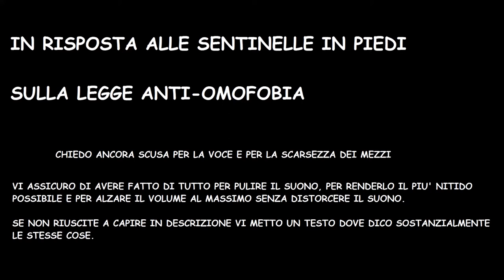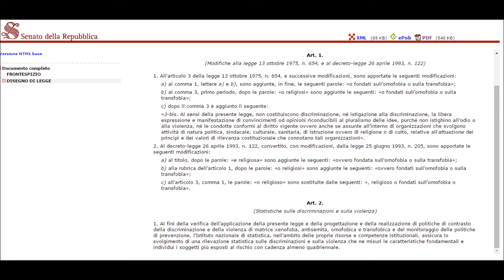RISPOSTA ALLE SENTINELLE IN PIEDI SULLA LEGGE OMOFOBIA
BASTA MENZOGNE! La legge anti-omofobia non è liberticida!

Se le sentinelle vogliono manifestare lo facciano pure, ma non contro la legge anti-omofobia, ma contro le unioni civili e i matrimoni, ne hanno il diritto costituzionale, così come chi non è d'accordo con loro ha il diritto costituzionale a contro-manifestare.

per motivi tecnici non posso più leggere e rispondere ai commenti, ma ben vengano risposte tramite video e gmail.

Il video è stato realizzato con mezzi rudimentali, e scusate per la voce, non è colpa mia.

Se non riuscite a capire ecco il testo su cui mi sono basato:

Si sta parlando molto in questo periodo della legge contro l’omofobia e la transfobia, prima noto come DDL Scalfarotto, ora legge a tutti gli effetti.
In realtà si tratta di una modifica della legge Mancino, la legge contro le discriminazioni.
Secondo molti è una legge liberticida, che introduce il reato d’opinione.
In particolare si è parlato molto anche delle Sentinelle in piedi, che manifestano contro questa legge, poiché si dichiarano a favore della famiglia tradizionale.
Ma sarà vero che questa legge vieta alle persone di dire quello che si vuole degli omosessuali? E’ vero che questa legge punisce chi non vuole le famiglie arcobaleno?

Ma le Sentinelle, cosa vogliono? Leggo direttamente dal loro sito ufficiale:

"In Italia le Sentinelle in Piedi sono nate in difesa della libertà di espressione messa in discussione dal ddl Scalfarotto, già approvato dalla Camera e ora al Senato.  Presentato come necessario per fermare atti di violenza e aggressione nei confronti di persone con tendenze omosessuali, il testo è invece fortemente liberticida in quanto non specifica cosa si intende per omofobia lasciando al giudice la facoltà di distinguere tra un episodio di discriminazione e una semplice opinione".

Non ci vuole molto a dimostrare che non è vero assolutamente che viene lasciata al giudice la libertà di distinguere discriminazione e opinione personale.

L’articolo 3 comma 3 bis dice infatti, testualmente:
"Ai sensi della presente legge, non costituiscono discriminazione, né istigazione alla discriminazione, la libera espressione e manifestazione di convincimenti od opinioni riconducibili al pluralismo delle idee, purché non istighino all'odio o alla violenza, né le condotte conformi al diritto vigente ovvero anche se assunte all'interno di organizzazioni che svolgono attività di natura politica, sindacale, culturale, sanitaria, di istruzione ovvero di religione o di culto, relative all'attuazione dei princìpi e dei valori di rilevanza costituzionale che connotano tali organizzazioni"

Quindi, la legge dice chiaramente che ognuno può dire quello che vuole sugli omosessuali, purché non ci siano atti di odio e violenza o istigazioni all’odio e alla violenza, anche perché in tale caso non si potrebbe parlare di LIBERA opinione, perché la tua libertà finisce dove inizia la mia.

L’introduzione alla proposta di legge fa anche degli esempi chiarissimi su cosa è considerato omofobia, quello che mi ha colpito di più è quello della madre che dice alla figlia di non sposare il suo fidanzato perché bisessuale, perché si capisce bene cosa significa giudicare una persona per le sue preferenze sessuali: un ragazzo, solo perché gli piacciono ANCHE gli uomini diventa in automatico un cattivo marito?

Quindi care Sentinelle in piedi, le cose sono due:

1- O non avete letto il testo della legge, e non va bene come cosa, non sapete nemmeno contro cosa state manifestando, dichiaratamente, voi nascete per opporvi alla legge anti-omofobia.

2- Oppure siete omofobi, siete contro una legge che tutelerebbe dalle discriminazioni, e mentite pure sul contenuto del testo della legge in questione, per cui, fate anche disinformazione, e tra l’altro quella legge garantisce la libertà d’espressione che dite di difendere.

Per concludere volevo che fosse chiara la differenza tra essere omofobi ed essere a favore della famiglia “tradizionale”, poiché credere che siano la stessa cosa potrebbe avere queste conseguenze:

1- Trasformare l’omofobia in diritto, poiché col diritto a dire che quello che si vuole sui gay come un cavallo di troia si potrebbe far passare come diritto essere omofobi.

2- Oppure si arriverà a considerare veramente come discriminazione l’essere contro i diritti LGBT, e a quel punto veramente le sentinelle almeno in parte ci avrebbero visto giusto.

Non so sinceramente perché ci vogliono fare credere che sia la stessa cosa, però deve essere chiaro, perché da un lato non voglio che passino per vittime persone con cui non sono d’accordo, dall’altro non vorrei mai che si violi la libertà d’espressione di nessuno.